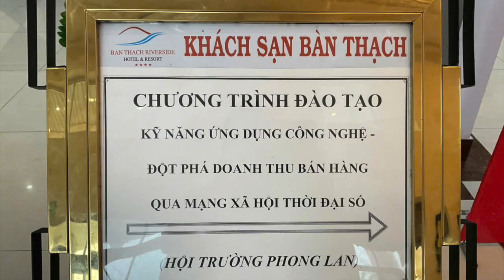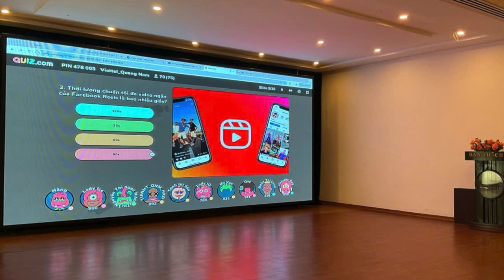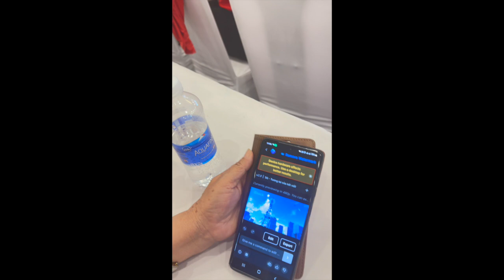Khóa đào tạo Kỹ năng xây dựng nội dung &tìm kiếm khách hàng trên các nền tảng số - Viettel Quảng Nam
Khóa đào tạo Kỹ năng xây dựng nội dung &tìm kiếm khách hàng trên các nền tảng số - Viettel Quảng Nam - Công ty LCT - Giảng viên Nguyễn Phan Anh
Trụ sở: 3A/19, 59 Lê Đức Thọ, Nam Từ Liêm, HN